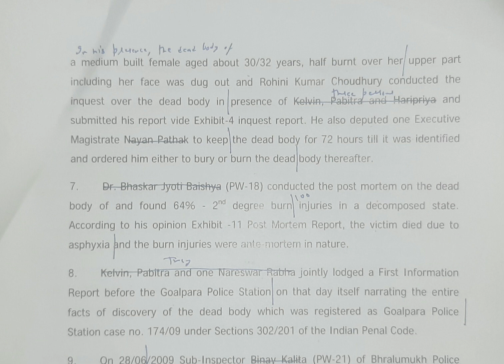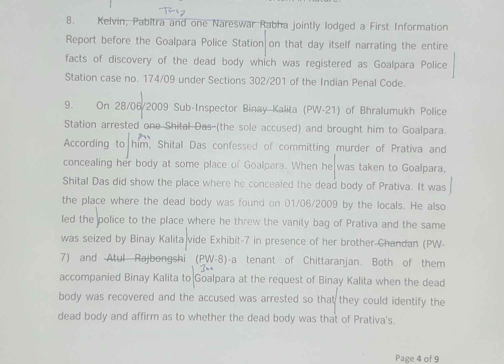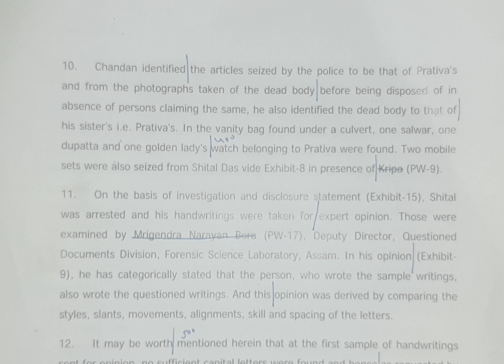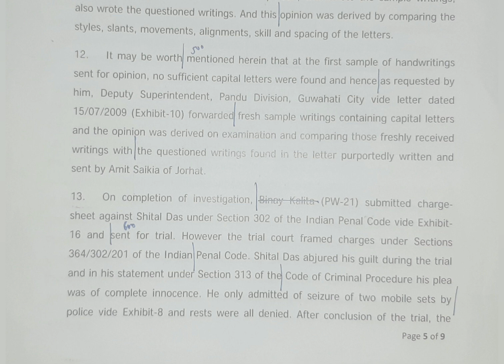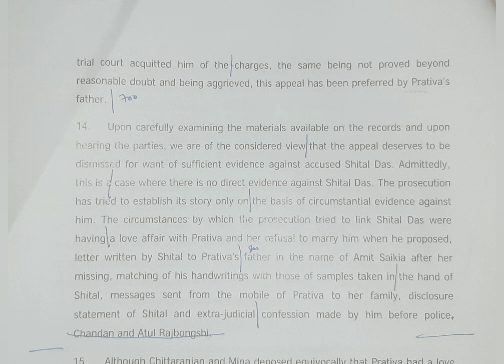100 WPM | English Shorthand | High Court Judgments | Chittaranjan Baroi vs. Assam (2)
English Shorthand Dictations | High Court Judgments | Legal Matters

Gauhati High Court Judgment dated 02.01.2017 titled Chittaranjan Baroi vs.  State of Assam & Another